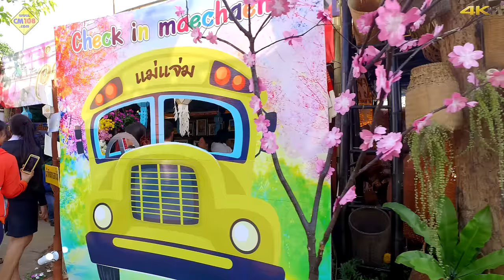งานไม้ดอกไม้ประดับ เชียงใหม่ 2559 ที่สวนบวกหาด 5 ก.พ.2559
เพลงประกอบ : วิถีคนเมือง
บทเพลง "วิถีคนเมือง" อัลบั้ม เพลงพิณเปี๊ยะ โดย คำหล้า ธัญยพร.